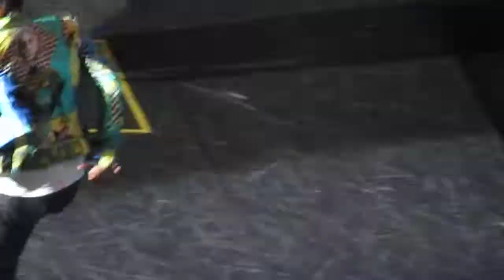Monster - BIG BANG Alive Tour NJ 121109